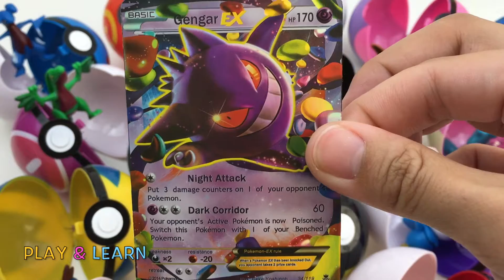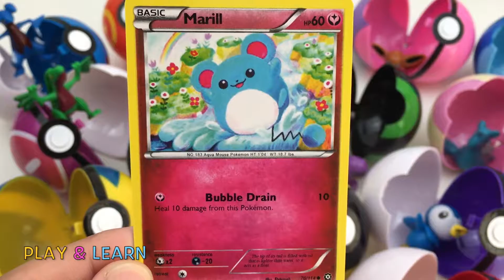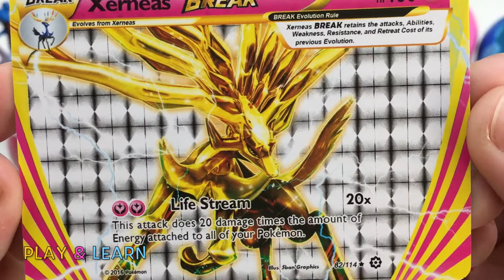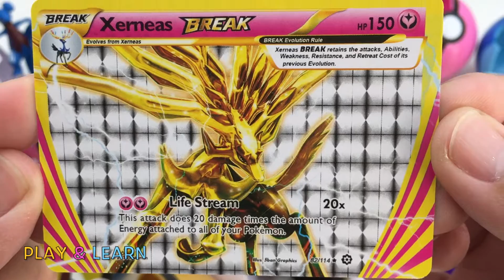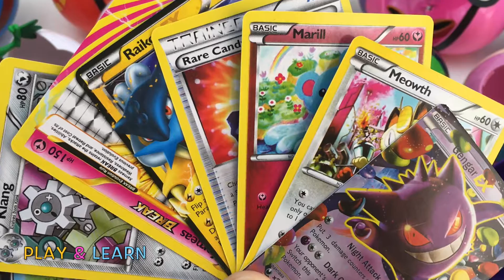Pokemon GO Surprise Toys in Pokéballs Flash Cards Collections